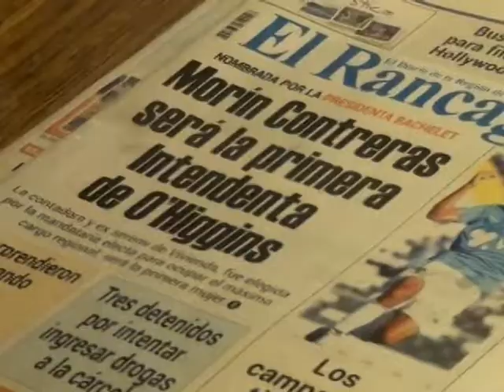Morín Contreras nueva intendenta designada por Bachelet